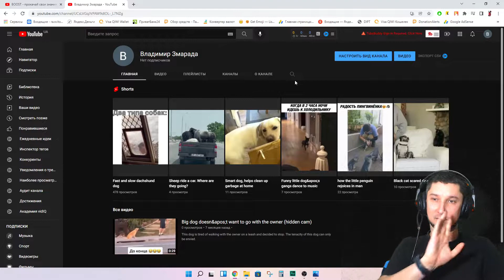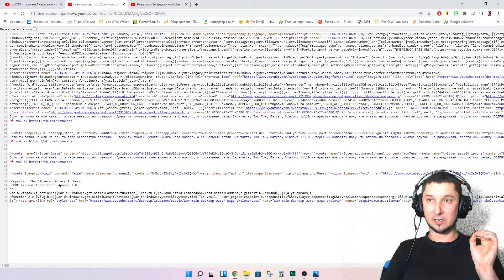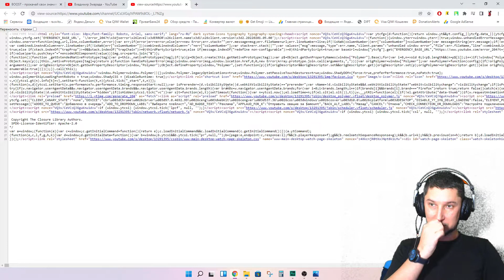Как проверить монетизацию чужого канала на Ютуб 🪙 Как узнать есть ли монетизация на канале Youtube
Как узнать подключена ли монетизация на чужом канале в Ютубе? Как определить подключен ли канал к Адсенс или партнерской программе \ медиа сети для заработка на своих видео в Ютуб